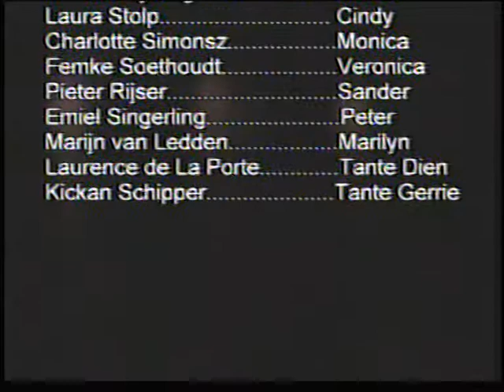NKT Theaterschool / 1999 - Musical 'Ongewenst, een sprookje van nu !'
Musical  “Ongewenst !”
Tekst en Regie : Jeroen Man
Muziek: Michiel Pos
Zang: Bas van Sonsbeek
Choreografie: Alexander Peijen
Vormgeving: Anneke Pleiter

Korte inhoud musical
(thema : Als alles mogelijk is. wat is dan je diepste wens.)

De moeder van Tom is net overleden, en hij wil niet naar de begrafenis. In plaats daarvan wil hij naar het park.
Daar komt hij tot zichzelf. Zijn omgeving begrijpt dit niet.

Terwijl Tom in het park zit, hoort hij een harde klap, gevolgd door een hoop gevloek.
Waar komt het vandaan ?  Daar achter die bomen staat een engel!
Maar, engelen bestaan toch niet. en zeker geen engelen die eruit zien als Aurora; een kruising tussen een engel en een Jordanese Bardame !
Aurora is uit de hemel gevallen. ze is uitgegleden en in “No Time” lag ze beneden. Of Tom haar “effe” een opzetje kan geven zodat ze terug kan gaan.

Wonder boven wonder gaat dit vrij gemakkelijk ….en als dank krijgt Tom vijf wensen mee en een dikke klapzoen toe!
Wanneer hij zijn vrienden vertelt wat hem overkomen is, pikken zij vier van zijn wensen in.
Als dat gebeurt komt Tom voor een moeilijke keuze te staan……

'Ongewenst' is de eerste musical die artistiek leider Jeroen Man voor de NKT Theaterschool schreef.

of bezoek onze Facebookpagina/ NKT Theaterschool